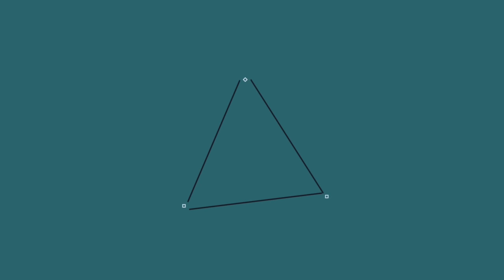Velo trial à Engis